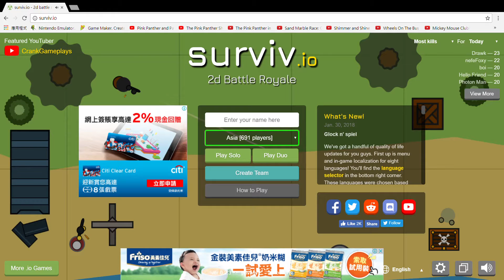[ surviv.io ] 食雞進行中......